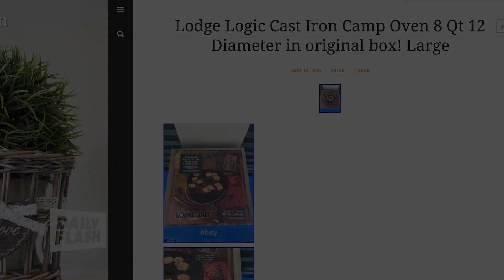Tips for the Perfect BBQ | Kris Stubblefield | DailyFlash